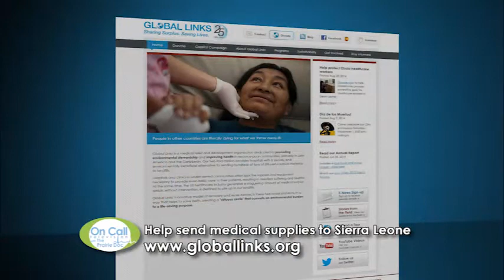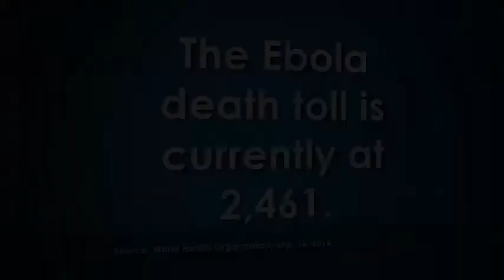Christophina Lynch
Ebola in Sierra Leone - Christophina Lynch - SDSU Doctoral Student from Sierra Leone, Brookings, SD